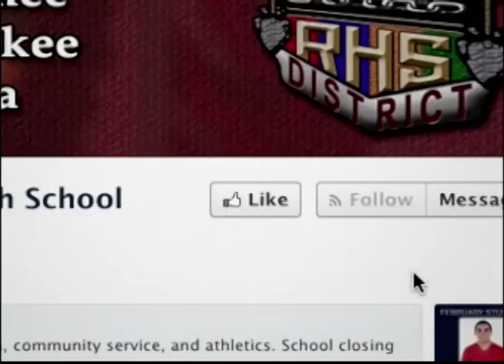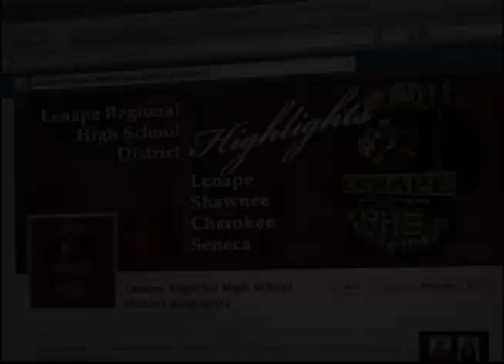LDTV Sports: Eastern at Lenape Boys Lacrosse 4/4/17